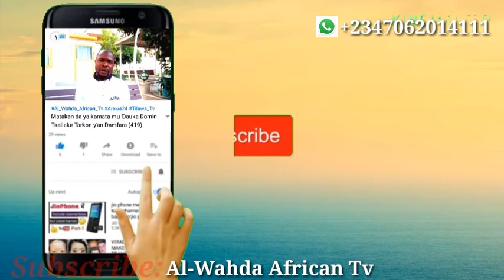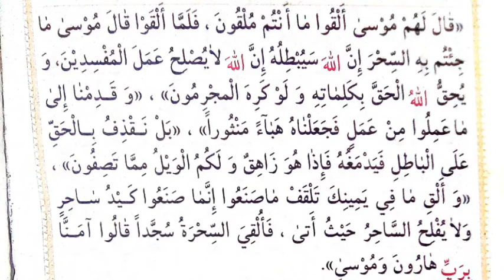SIRRIN KARYA SIHIRI TA HANYAR AMFANI DA AYOYIN AL-ƘUR'ANI MAI GIRMA.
ku shiga Domin Samun bidiyonmu akan alamomin cutar Nimoniya da  sahihin Maganinsa shiga wannan link ɗin:

Kuma har wayau kuma iya tuntuɓarmu ta shafinmu na Facebook